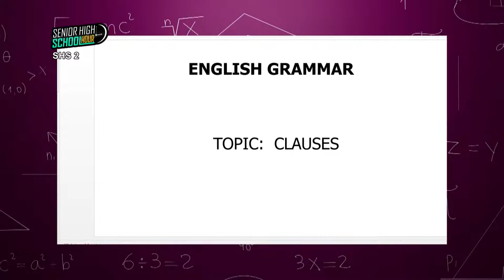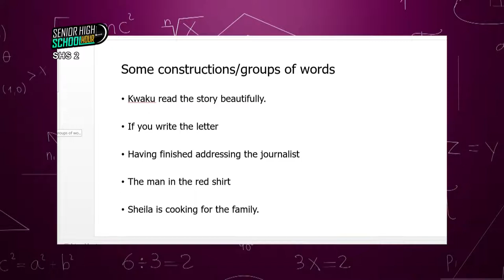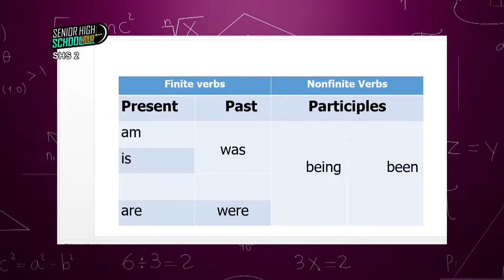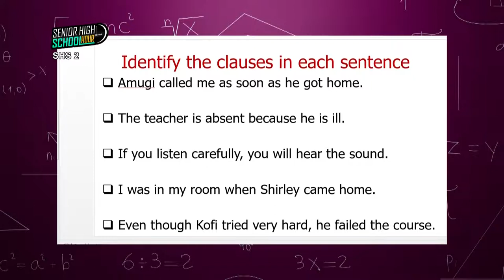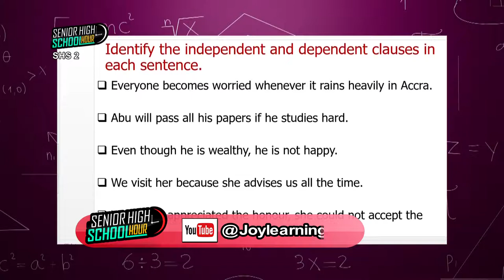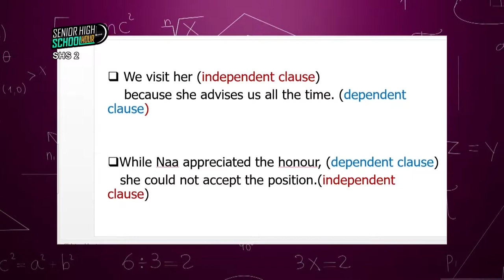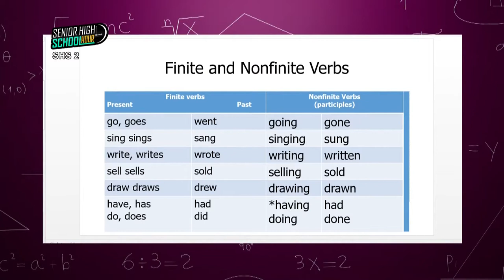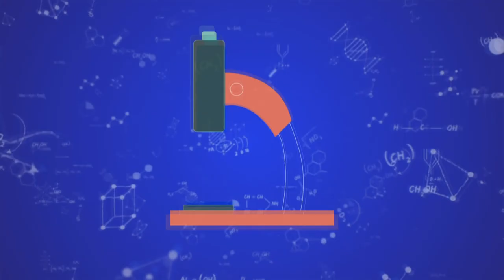English Language - Grammar Clauses - Shs 2 (03/09/2021)